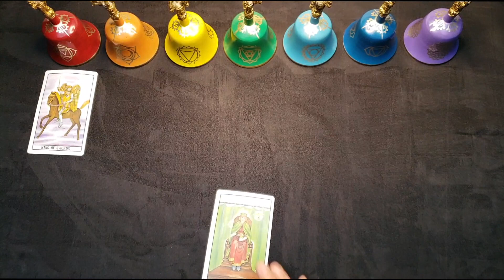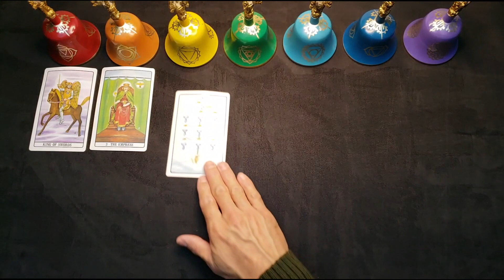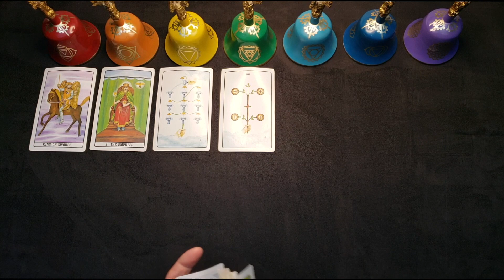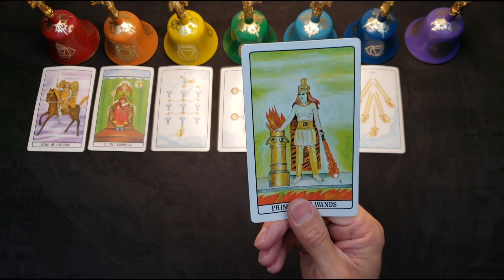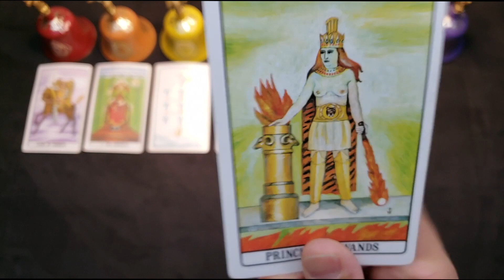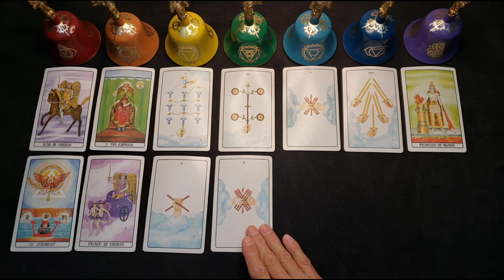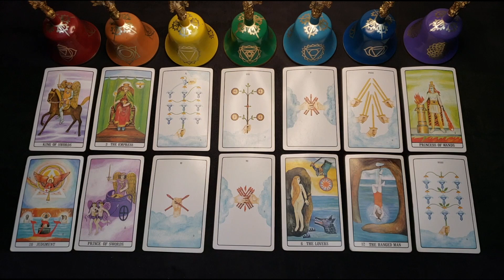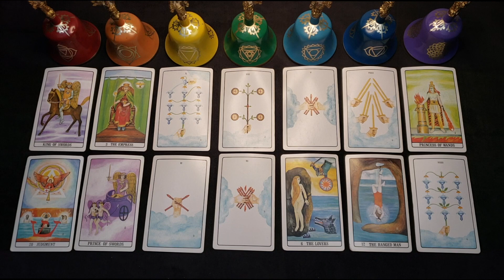VIRGO - OCTOBER 2021 - "THE COLLECTIVE VIBRATION"